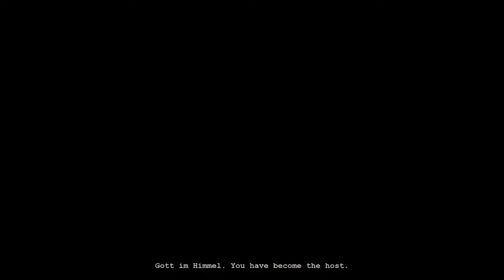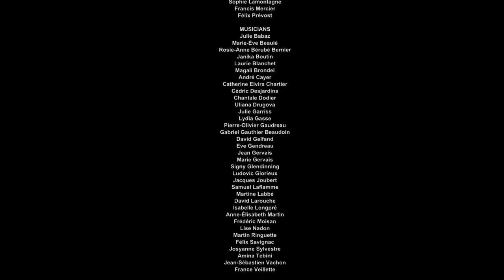outlast part 2 ending